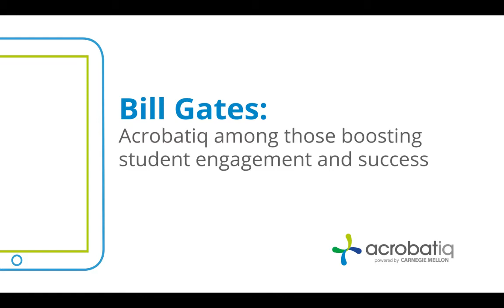Bill Gates praises Acrobatiq for boosting student engagement and success